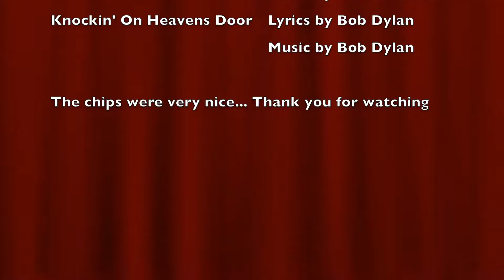Lord Nelson Inn Open Mic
This video is about Lord Nelson Inn Open Mic